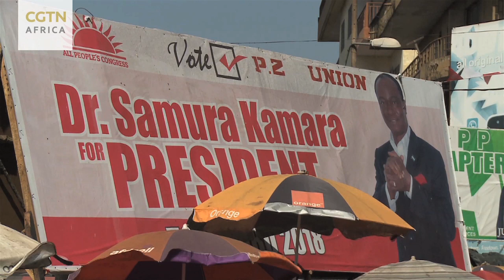Sierra Leone General Elections 2018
In less than 24 hours voters in Sierra Leone head to the polls to elect a new president, legislators as well as mayors and other local level leaders throughout the country.
Citizens are excited ahead of Wednesday's vote as the country seeks to strengthen its democratic credentials by carrying out a credible election.

CGTN Africa is on the ground bringing you the latest developments from Sierra Leone.